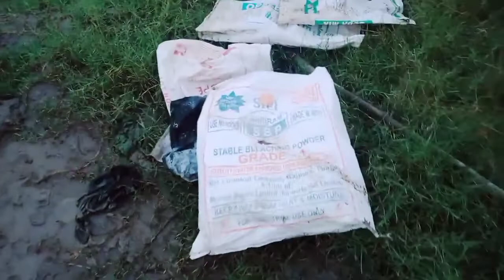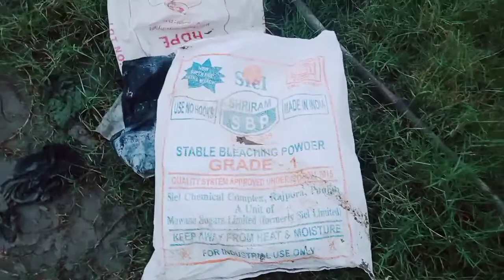ভেটকি মাছ চিংড়ির ফামে থাকলে কি ক্ষতি হয় দেখে নাও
আমার ইউটিউব চ্যানেলে সবাইকে স্বাগত জানাই

থ্যাংকস ফর ওয়াচিং